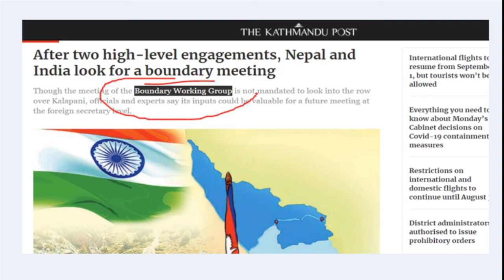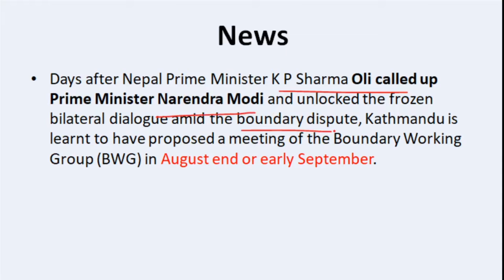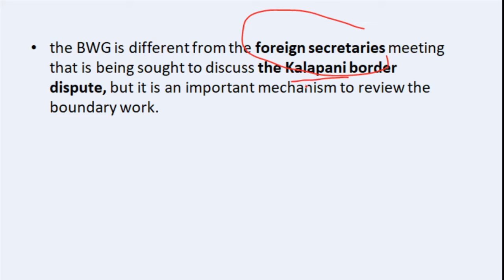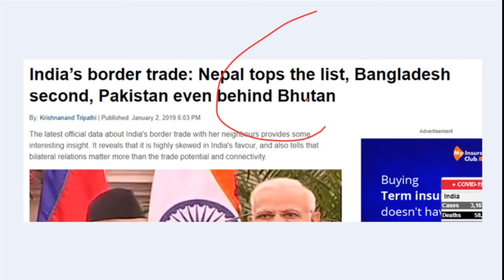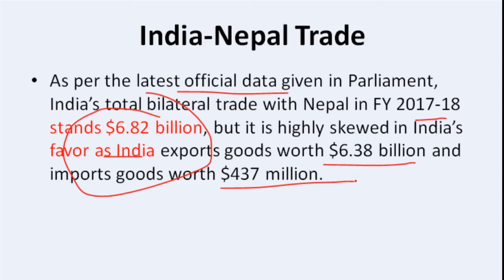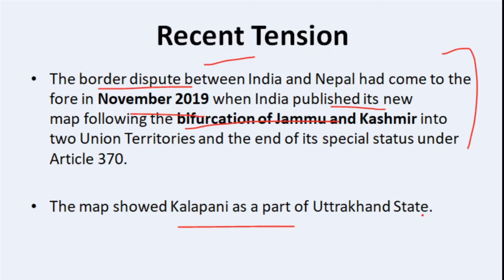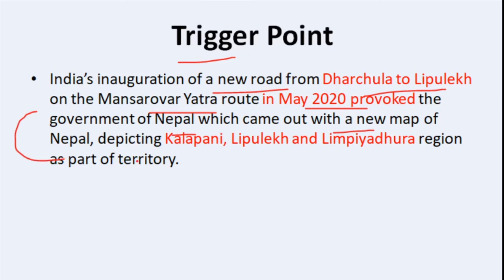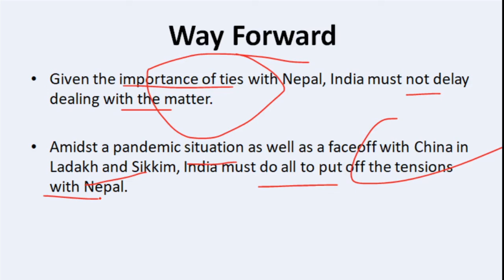What is Boundary Working Group?|India-Nepal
In this video i am discussing about Border working group and India-Nepal relations and recent disputes and other things like trade.